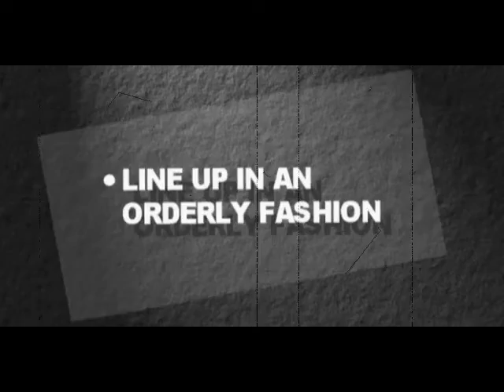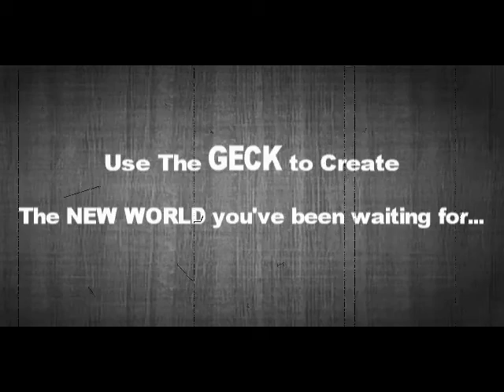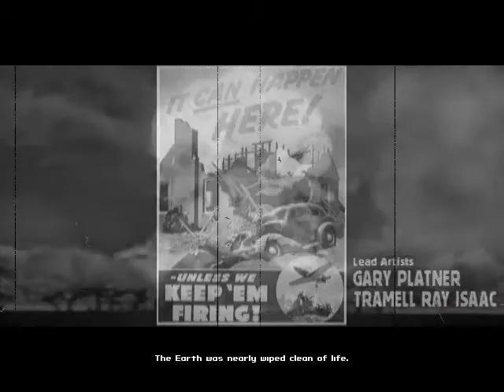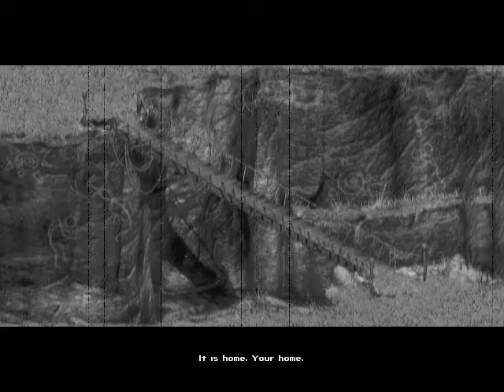Fallout 2 Intro